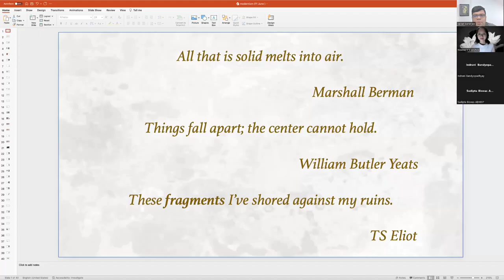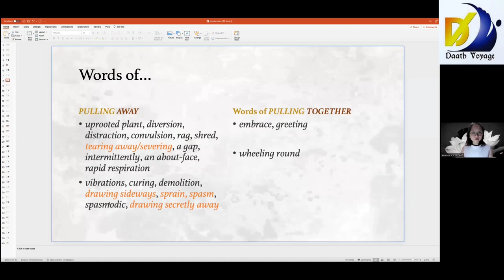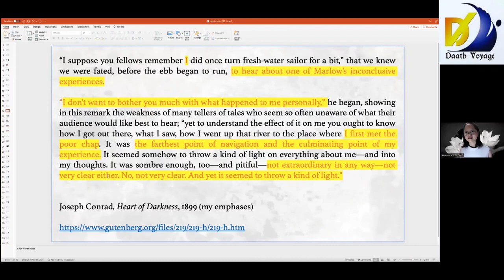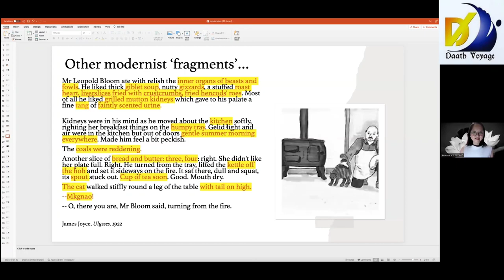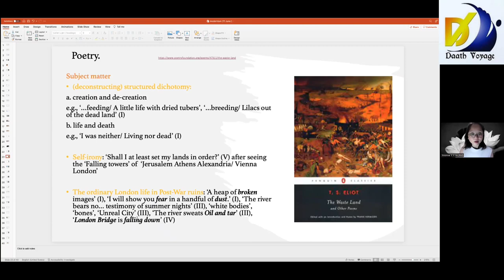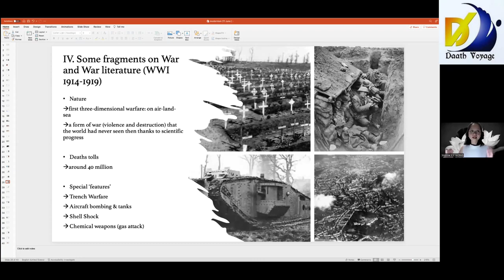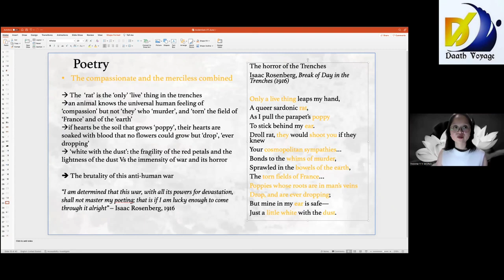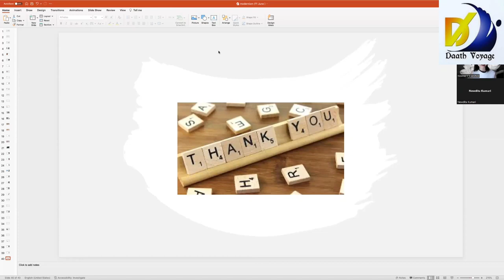Early Modernism and the Literature of the First World War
Topic: Early Modernism and the Literature of the First World War

Speaker: Dr Yvonne Wong

Regards
Team DAATH VOYAGE JOURNAL